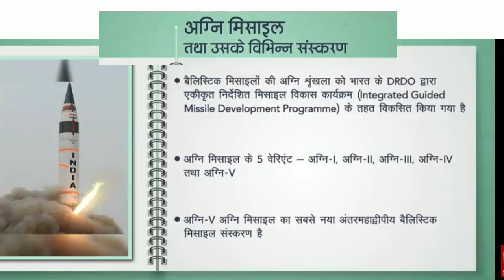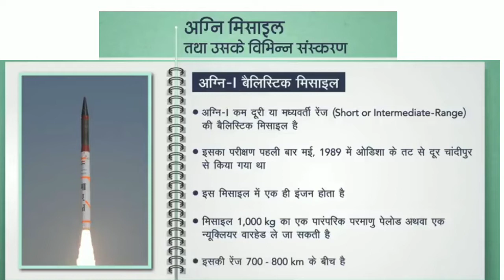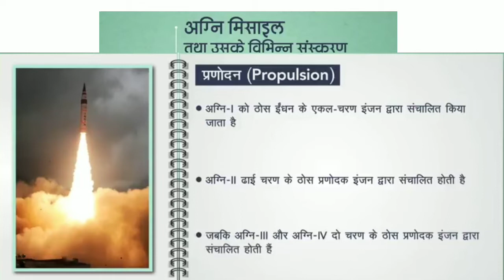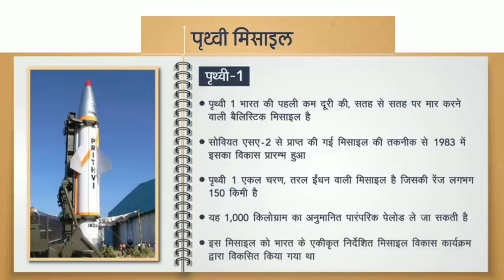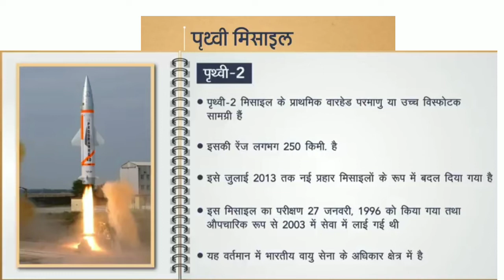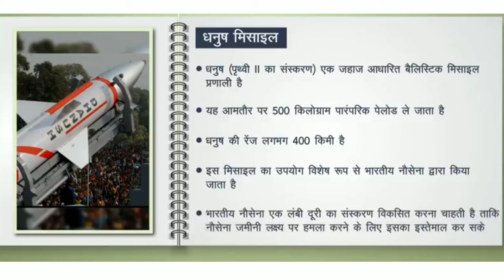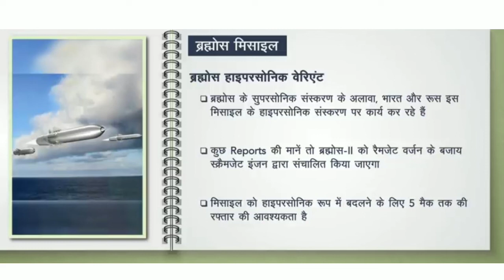What is DRDO? ||Important Mission of Defence technology||Guide in Hindi || Explained by Md Gulab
Today we dicuss about What is DRDO?
So, if have you get more knowledge of DRDO.
So this latest for all Indian. Important Mission of Defence technology. So, watch this full video.
Your Regard
Md Gulab 🌹